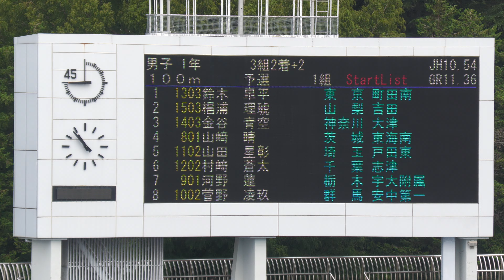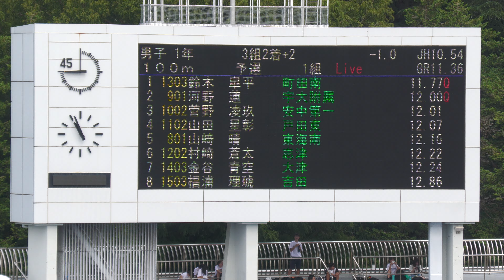1年男子100m予選1組 関東中学2024